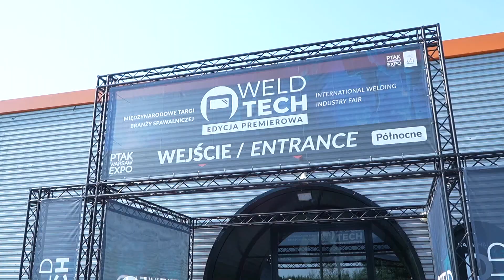WYWIAD MARCIN FILIP CENTRUM MASZYN CNC TARGI WELD TECH 2024| Ptak Warsaw Expo